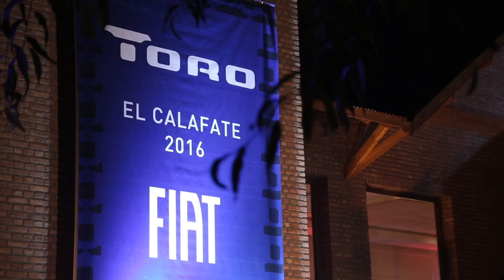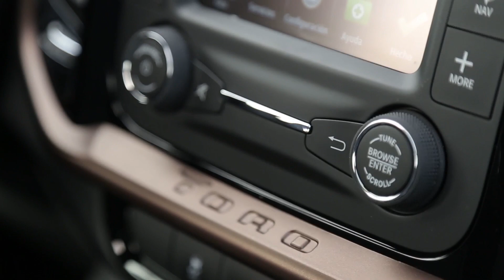La Fiat Toro se presentó en Argentina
Fiat presentó a su pickup Toro, modelo que se ofrece en tres versiones, 4×2 y 4×4, con caja manual de 6 y automática de 9, para ubicarse por encima de la Strada.